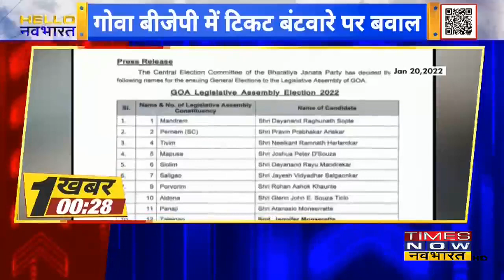Goa में Ticket बंटवारे को लेकर बवाल,पूर्व CM Lakshmikant Parsekar ने BJP छोड़ी | TNN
गोवा में बीजेपी को एक और झटका लगा है। लक्ष्मीकांत पारसेकर ने बीजेपी से इस्तीफा दे दिया है और वो आप निर्दलीय चुनाव लड़ेंगे।